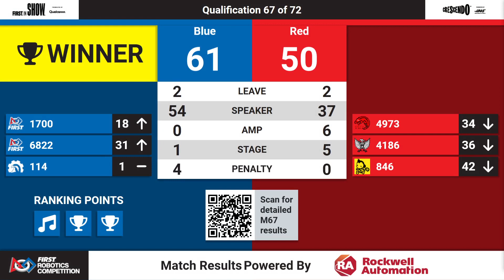Qualification 68 - 2024 San Francisco Regional